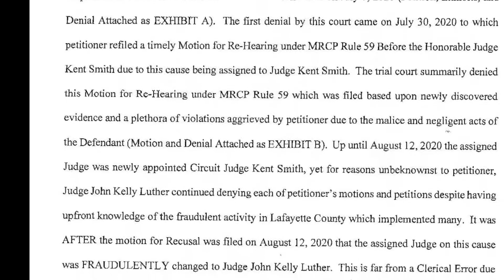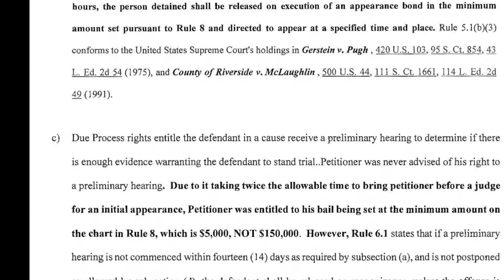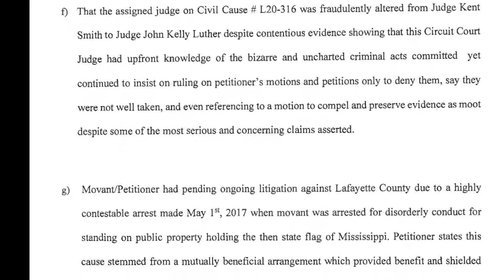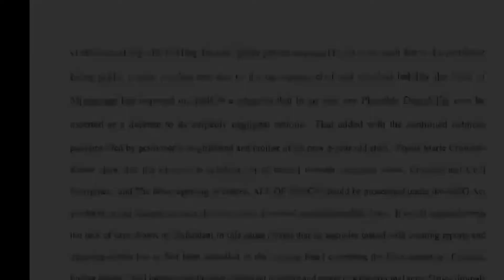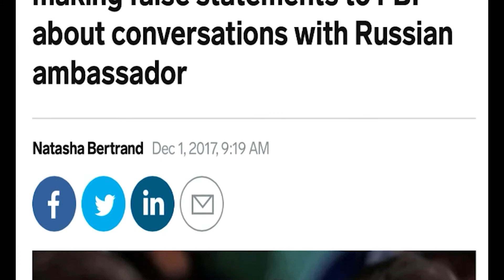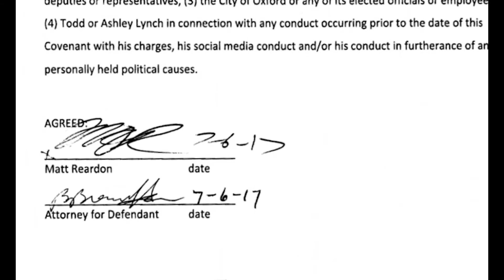Riding With The Outlaw “The Patriot Games Continue” | CORRUPTION SCANDAL IN STATE & FEDERAL AGENCIES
This is an absolutely explosive release that shows interactions Oxford Outlaw Matt Reardon has with several people including Assistant US Attorney Blowhard Bob Norman, Sheriffs Deputies, Arrests, and substantiated claims along with more evidence released! MATTREARDON.COM, RIDINGWITHTHEOUTLAW.COM, and OXFORDOUTLAW.COM are currently down as changes are being made but OUTLAW.NEWS is UP to see more about my quest for vindication, justice, and accountability